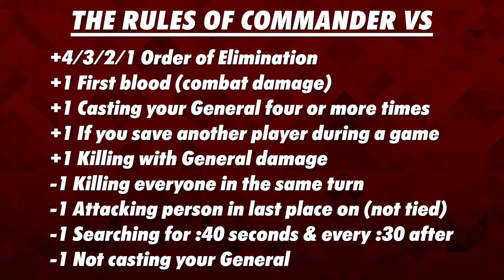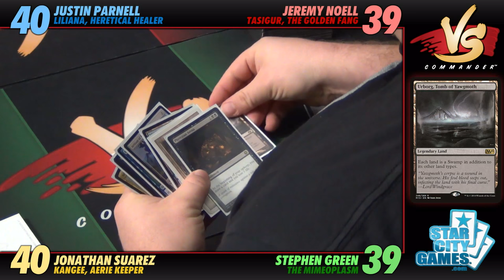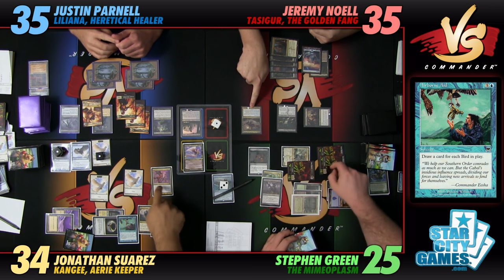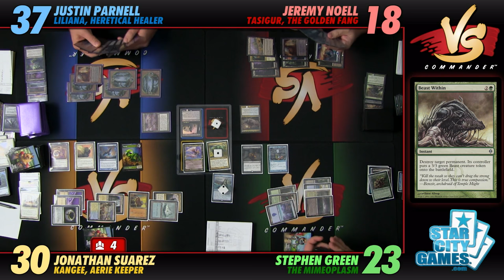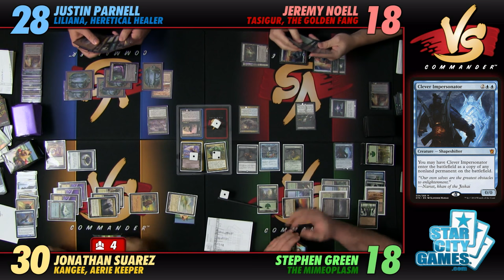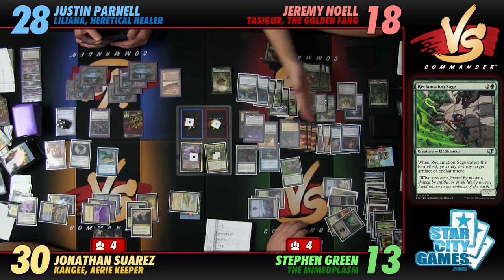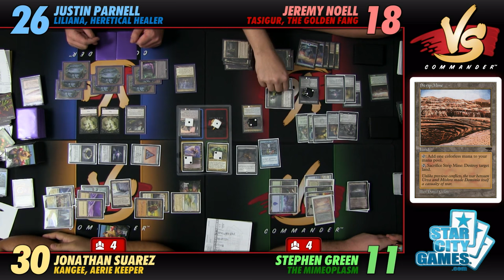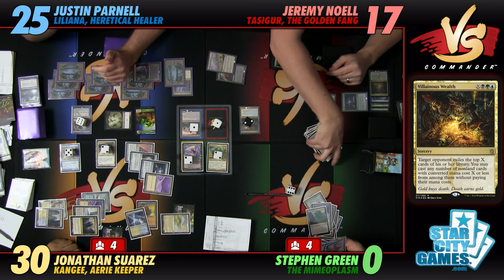Commander VS S5E1: Liliana vs Tasigur vs Kangee vs The Mimeoplasm [MTG Multiplayer]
Welcome to Season 5 of Commander VS! To kick things off, our fun foursome bring their personal decks to the table! Parnell, Noell, Suarez, Green: whose deck will reign supreme?